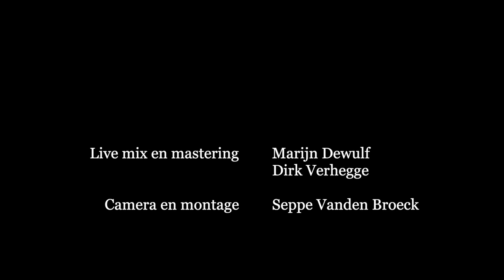Kersenpit Sessie 2: Naragonia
De tweede Kersenpit Sessie levert muzikale warmte met hopen! Naragonia brachten hun hele bubbel mee voor de opname. Niet enkel Pascale en Toon, maar ook hun kinderen Mathijs en Charlotte nemen jullie mee doorheen de nieuwe plaat "Silentski".

Terug ook een warme oproep om de solidariteitsfonds Live 2020 te steunen. Doneren kan via de payconiq QR. Meer info op onze website of

De Kersenpit Sessies zijn mogelijk dankzij de ondersteuning van de Vlaamse Overheid.